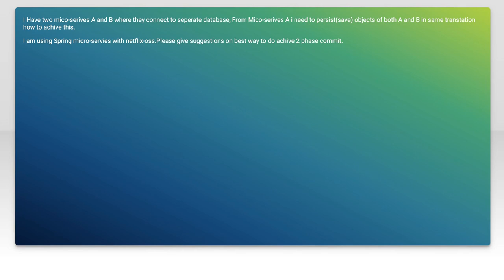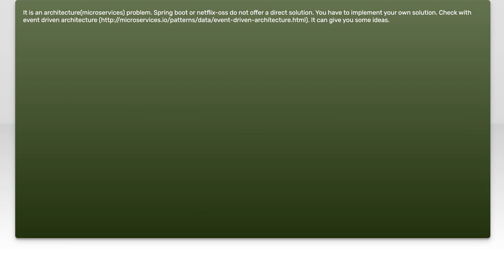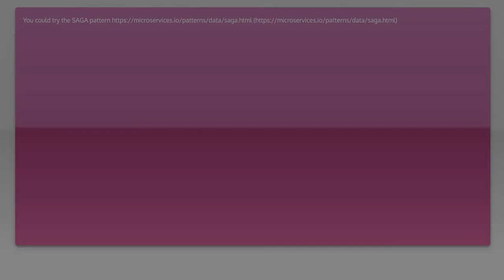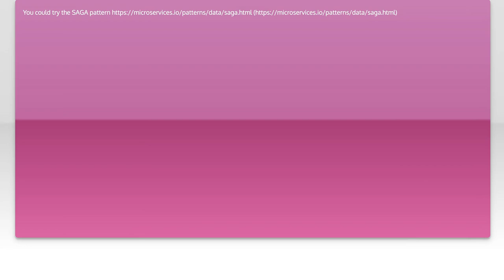Implementing 2-Phase Commit in Spring Boot Microservices: A Step-by-Step Guide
In today's video, we dive into the intricacies of implementing the 2-Phase Commit protocol within Spring Boot microservices. As distributed systems become increasingly prevalent, ensuring data consistency across multiple services is crucial. Join us as we walk through a step-by-step guide, exploring the challenges and solutions associated with coordinating transactions in a microservices architecture. Whether you're a seasoned developer or just starting out, this tutorial will equip you with the knowledge to enhance your applications' reliability.

Today's Topic: Implementing 2-Phase Commit in Spring Boot Microservices: A Step-by-Step Guide

Related to: #2-phasecommit, springboot, microservices, step-by-stepguide,